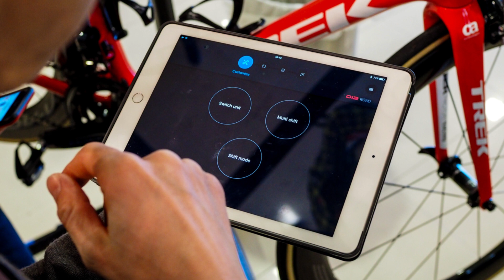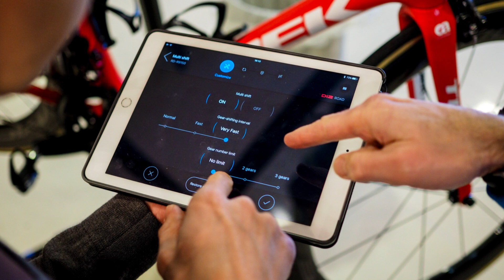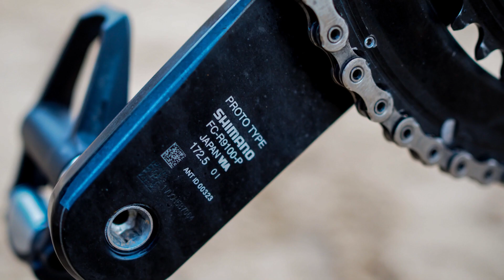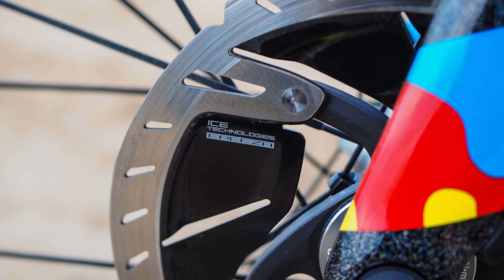Recensione Shimano Dura-Ace Di2 R9170